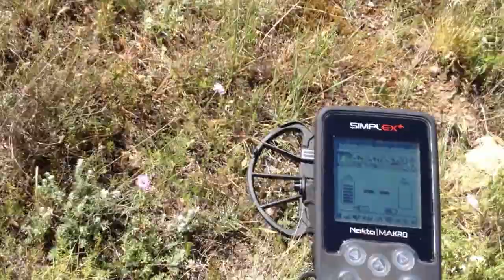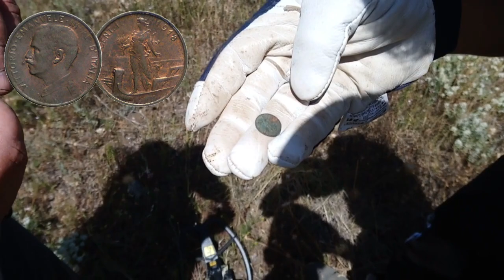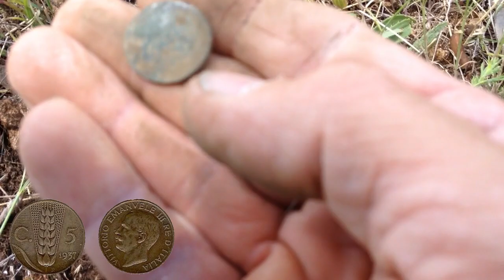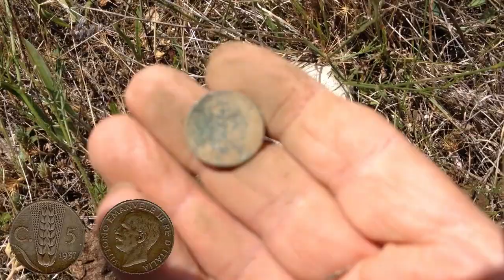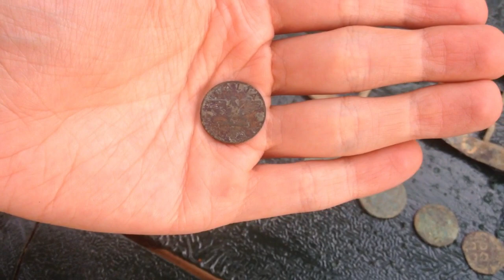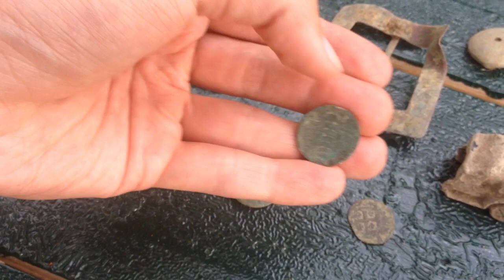Ci siamo divertiti!!! (metal detector)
SE SIETE INTERESSATI ALL' ACQUISTO DI METAL DETECTOR E ACCESSORI VARI, CONTATTATECI SU WhatsApp AL NUMERO: 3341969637

BUONA VISIONE